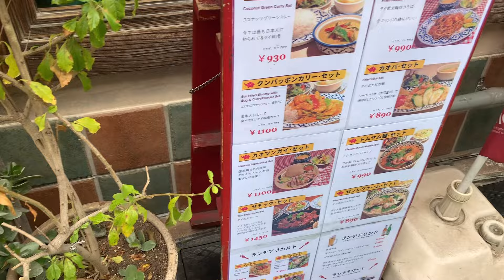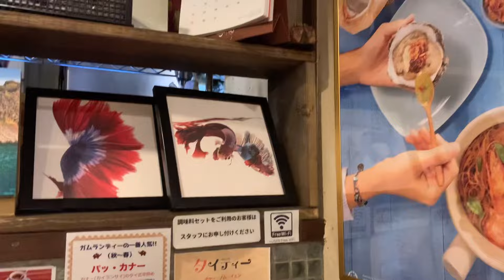福岡 iPhone15購入後、大名にあるガムランディでランチ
アラフィフおやじが福岡にあるタイ料理ガムランディでガパオライスのランチを食べた動画です